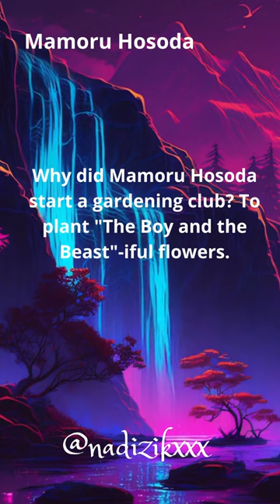Anime Exciting shorts Stories Adventures: Explore Diverse Worlds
Explore the diverse world of anime through these tags: Shonen, Shoujo, Seinen, Mecha, Isekai, Fantasy, Romance, Action, Mystery, Horror, SchoolLife, Drama, Superpowers, SpaceOpera, and more. Dive into exciting adventures and captivating stories.

Video by pixabay Azaneabdo